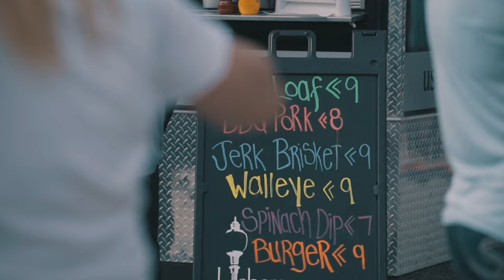Bluestem Amphitheater - Moorhead, MN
The best place for live music in the Fargo-Moorhead area, Bluestem Amphitheater. You must see this beautiful outdoor amphitheater.